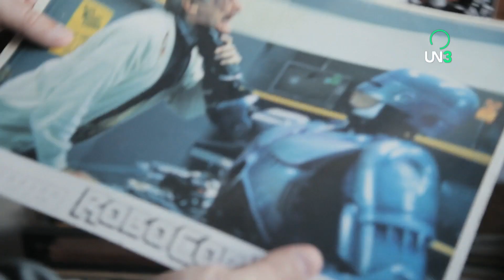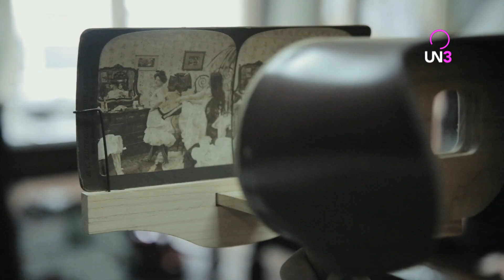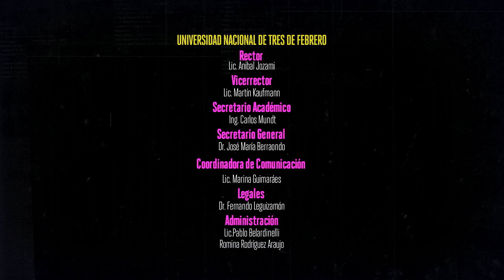UN TOQUE HAN SOLO | Exposición de muñecas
Presentamos la primera comedia gonzo. Llega... Un toque Han Solo, protagonizada por Sebastián De Caro